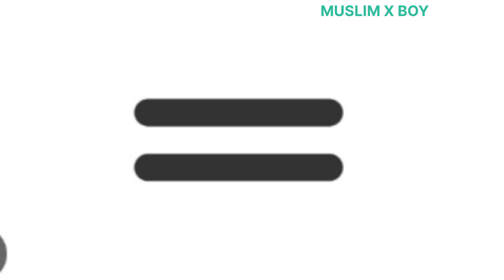ईसाई धर्म और इस्लाम में क्या समानताएं हैं||fact||islam or isahiyat me similarty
ईसाई धर्म और इस्लाम में क्या समानताएं हैं?
fact||islam or isahiyat  me similarty?
fact islam vs Christian.
islam me hazrat isa (a.s)
christian me Jesus
fact about islam vs Christian
islam and Christian
islam vs Christian
fact
muslim x boy
muslim
islam
musalmaan
islamic videos

about channel
hamare channel per islam se judi video milti hai
agar aapko hamari video pasand ati ho
or share kariye

aslam alekum.